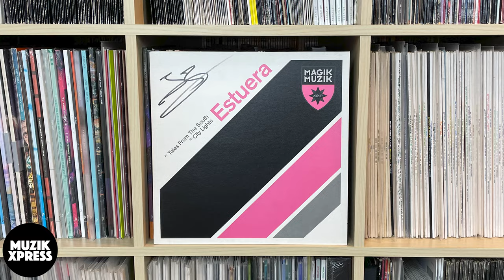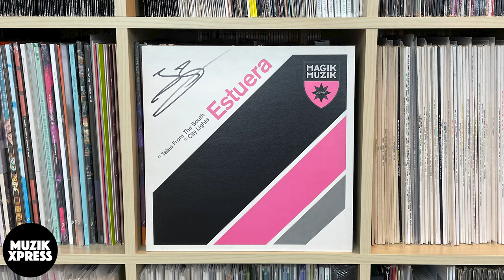The story behind "Estuera - Tales From The South" by Jonas Steur | Muzikxpress 205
Jonas Steur is a DJ and producer from Belgium, who you might know as the creator of tracks such as “Flow”, “Red Shores”, “Second Turn”, “Fall To Pieces” and many others. In my previous interview with Jonas we already spoke about his track “Castamara”, which was the very first track he released under his own name Jonas Steur.

Because of the upcoming 20th anniversary of the Estuera track “Tales From The South”, I made a visit to the brand new studio of Jonas, to ask him about the story behind this classic.

Fun fact, “Tales From The South” has a length of 11 minutes and 11 seconds, which makes it one of the longest tracks Jonas has released so far. Maybe it is a coincidence but at the moment, this interview with Jonas, is the longest interview available on my channel. I spoke to Jonas for more than an hour, so make sure to grab a coffee or another drink and enjoy this very detailed interview we did.